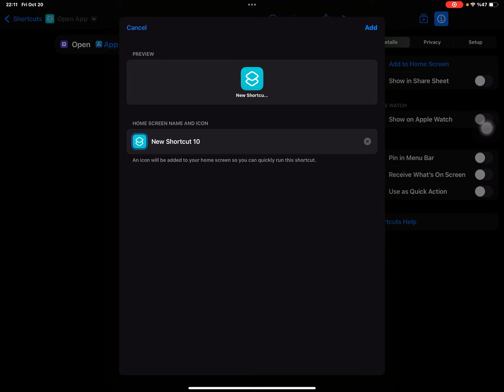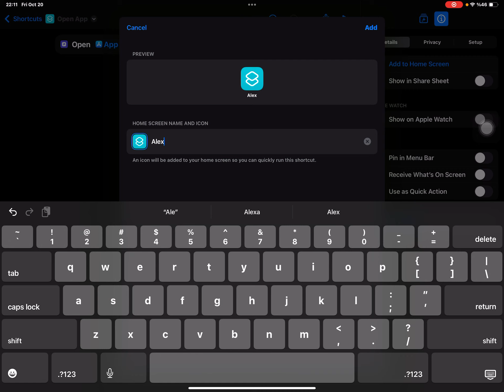How to make a shortcut of App Store ￼